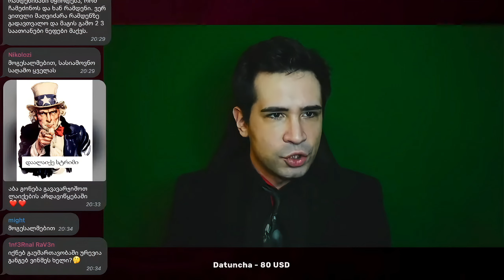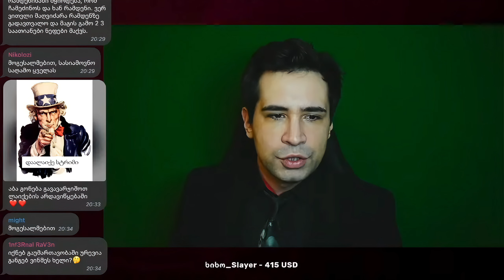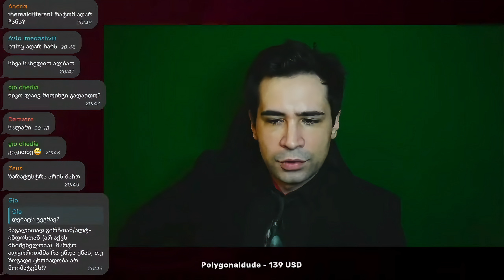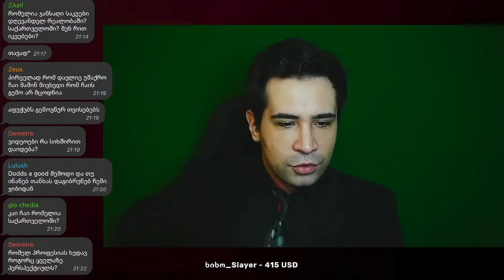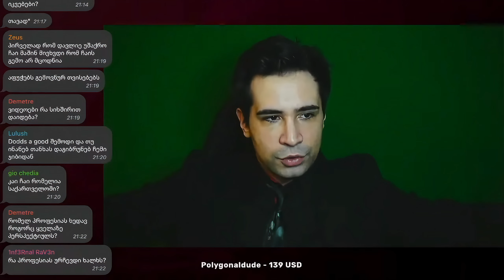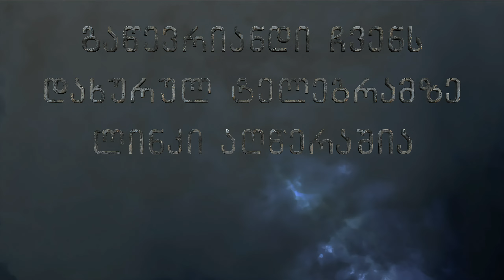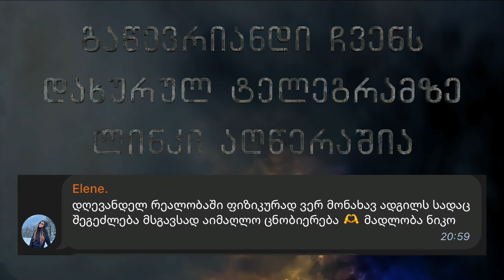ეს უნდა იცოდე! როგორ კარგავ ცხოვრებას | მომავლის პროფესია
Niko Svanidze 2024
ნიკო სვანიძე